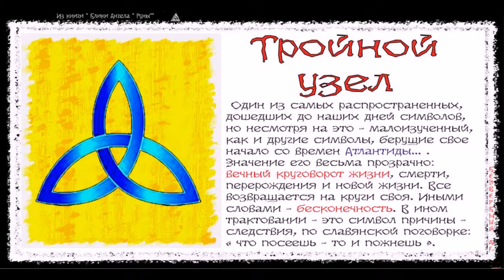ТРОЙНОЙ УЗЕЛ, Alex Bezverbny, из книги «Блики Ангела».